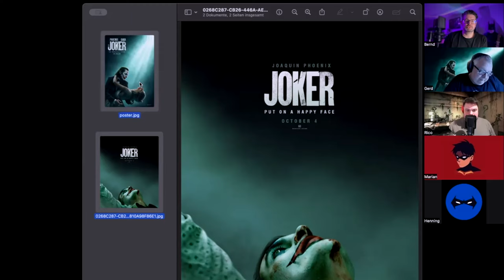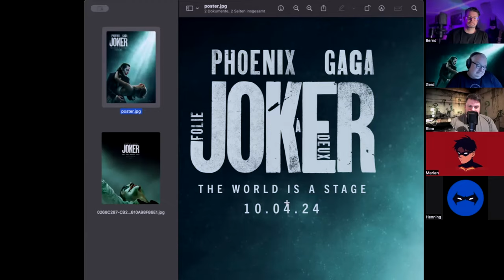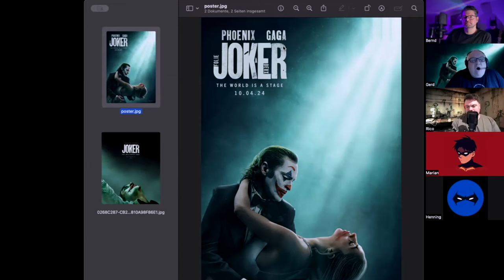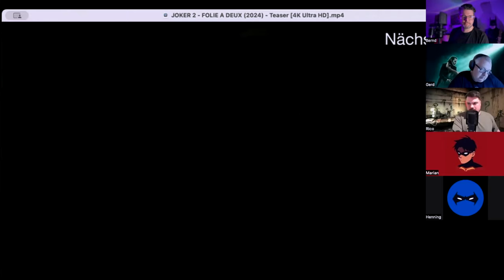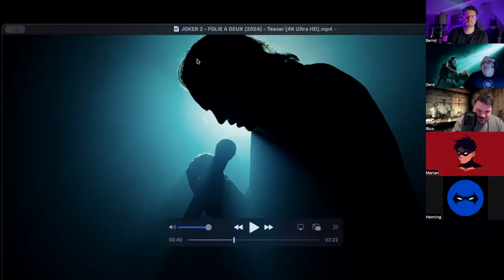BatCast #178 – Joker 2: Die Teaser Trailer-Analyse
Der erste Trailer zu „Joker: Folie à Deux“ ist da und bereit von uns unter die Lupe genommen zu werden. Diesmal sind wir wieder mit einer Video-Ausgabe am Start um euch durch den Teaser Trailer zu führen.

BatCast-Theme von Benjamin Müller